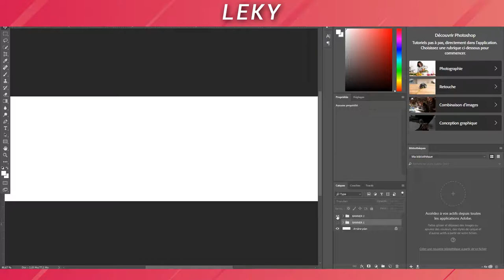FREE FORTNITE BANNER PACK | Leky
- To get in contact with me leave a comment or leave me a PM on twitter.

have a nice day / night and see you on next week !! .